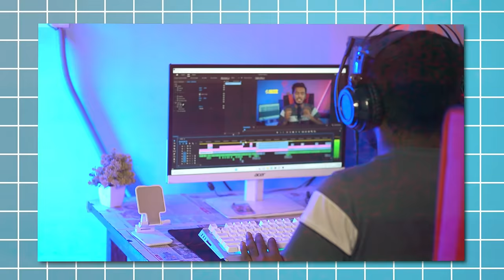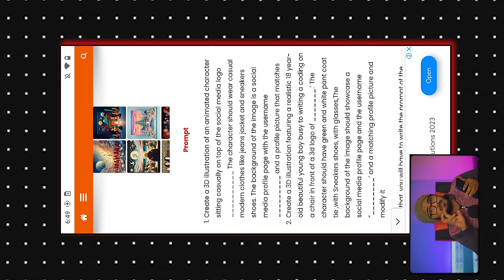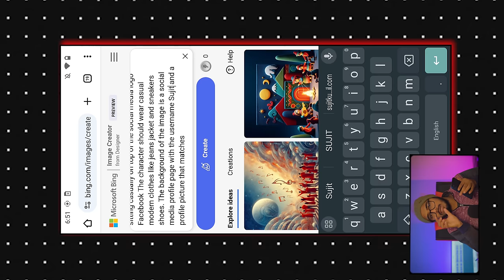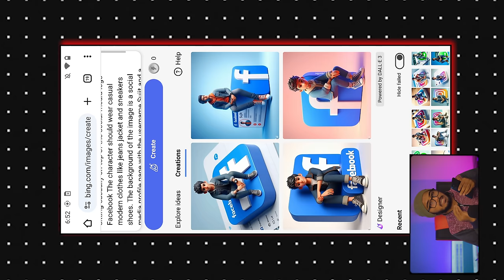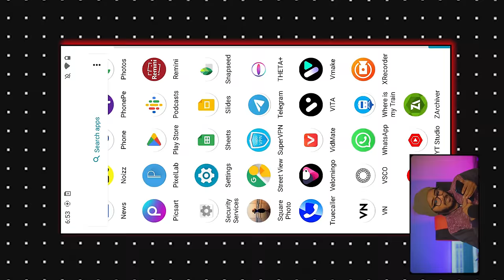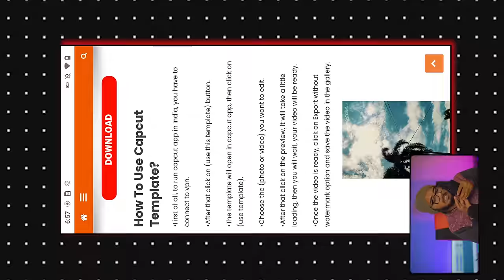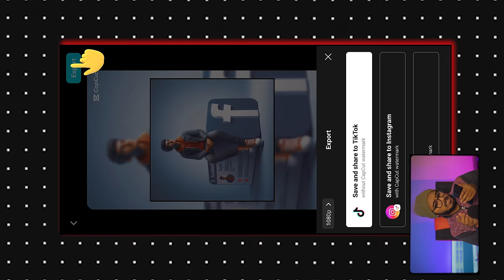How To Create 3D Ai Social Media Boy Image | Trending Social Media Profile Name Photo Editing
YOUR QUERIES...